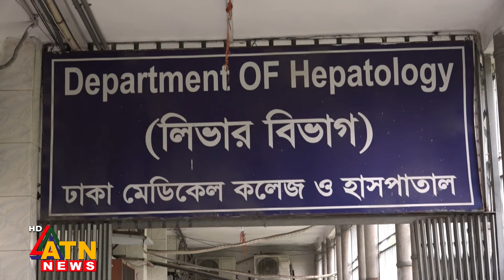বিশ্ব হেপাটাইটিস দিবস | World Hepatitis Day | ATN News